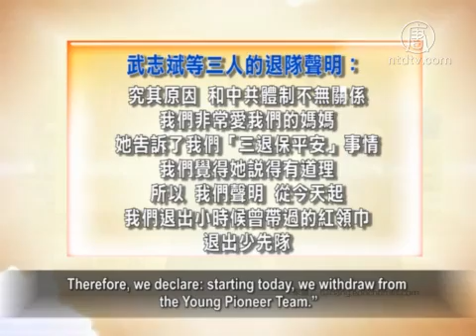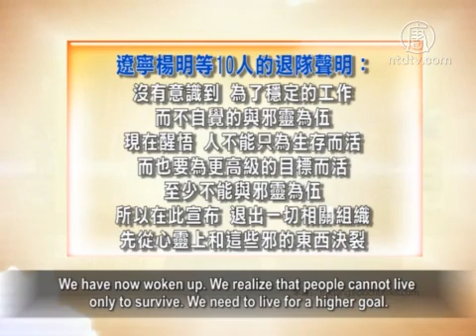Let’s take a look at some Quitting The CCP statements.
Many children who grew up in China have this experience:
to be a good student or to have a good job in the future, the
family advise you to join the Young Pioneer League, the
Chinese Communist Party (CCP) Youth League and CCP.
But now, there are mothers who advise their children
to quit the CCP organizations.
Let’s take a look at the quitting CCP statements from
Wu Zhibin and siblings.

“Three of us are young people living in France. We also
went back to China to live for a while.
We compared the living conditions in France and China.

Looking at China from an independent perspective, we saw
there are many problems there caused by the CCP regime.
We love our mother. She told us ‘Quit the CCP to ensure
safety’. We think she is right.
Therefore, we declare: starting today, we withdraw from
the Young Pioneer Team.”

Let’s look at the Quitting the CCP Statement by Yang Ming
and other nine people from Liaoning Province:
“At school we were misled that good students all join the
Young Pioneer Team.
We did not know it is a political belief and even an evil cult.
Later on we were compelled to make a living and
we must stay with the CCP to find a good job.

We have now woken up. We realize that people cannot live
only to survive. We need to live for a higher goal.
At least we should not be associated with evil spirits.

by starting to break away from the evil from our mind!”